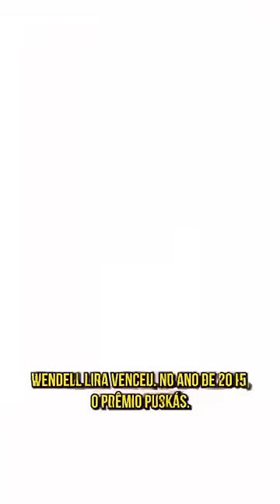O QUE ACONTECEU COM WENDELL LIRA DEPOIS DO PUSKÁS?